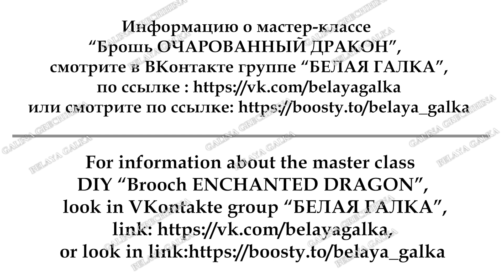Обзор мастер-класса "Брошь ОЧАРОВАННЫЙ ДРАКОН"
Белая Галка представляет обзор мастер-класса по созданию своими руками броши ОЧАРОВАННЫЙ ДРАКОН. Здесь представлен пошаговый процесс работы по изготовлению уникальной броши ОЧАРОВАННЫЙ ДРАКОН ручной работы, из цикла ЖИВОТНЫЕ ВОСТОЧНОГО КАЛЕНДАРЯ. В видео отражено богатство цветовых и разнообразных стилистических, технических и технологических решений при создании броши ОЧАРОВАННЫЙ ДРАКОН. Степень сложности работы- средняя. В видео показаны этапы процесса создания украшения:
- выбор эскиза дракона;
- изготовление шаблонов броши и перенос их на фетр;
- формирование объёма тела дракона;
- обработка контура дракона канителью;
- декорирование головы дракона;
- декорирование тела дракона;
- оформление головы дракона;
- обработка изнанки элемента броши «тело дракона»;
- оформление контура крыльев дракона канителью;
- декорирование крыльев дракона;
- Соединение детали «крылья» с деталью «тело дракона» в единую брошь.
При декорировании элементов броши основное внимание было направлено на передачу естественных теневых особенностей украшения. Мастер-класс рассчитан на мастеров, знакомых с основами бисероплетения.
Весь процесс работы по созданию броши ОЧАРОВАННЫЙ ДРАКОН своими руками показан во всех подробностях, шаг за шагом. Акцентировано внимание на ключевых моментах технологии создания изделия с соблюдением правильных геометрических форм и гармоничном использовании необходимых материалов при декорировании украшений, для придания максимально эффектного образа готовому изделию. Не забывайте, что брошь привлечет внимание в первую очередь к той части тела, куда он прикреплен!

Обзор мастер-класса предназначен исключительно для личного просмотра и обучения. Использование видео в коммерческих целях и распространение запрещается.
Мастер-класс смотрите в полном объёме в Вконтакте группе «Белая Галка Мастер». Ссылка на ВКонтакт в описании профиля, а также